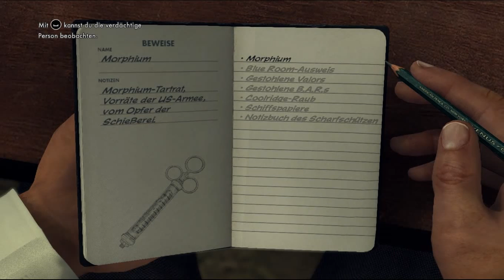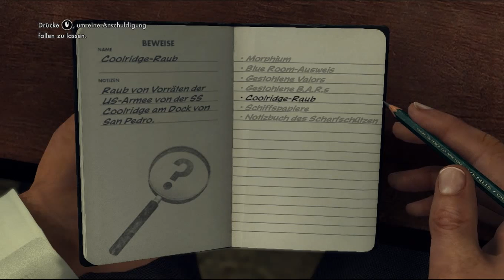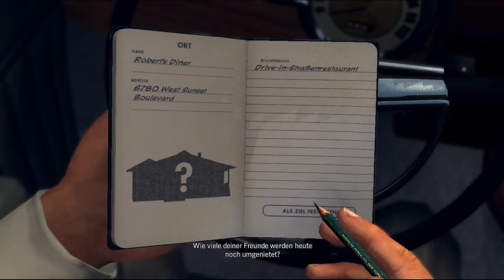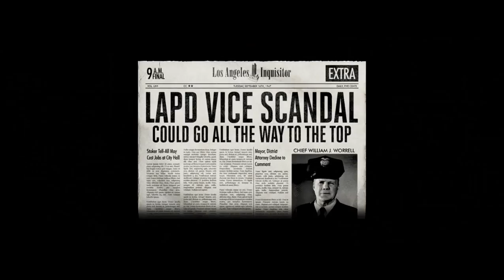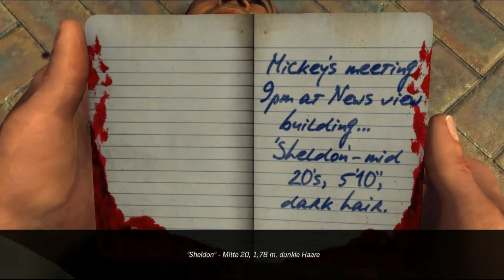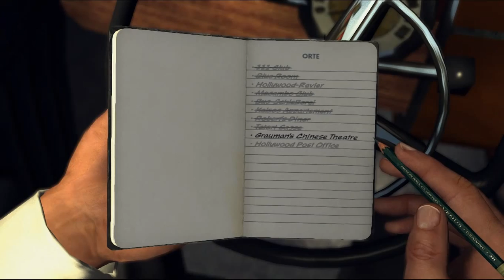Let's Play L.A. Noire #050 - Ein mieses Kameradenschwein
Praktischerweise kommt Kelso gerade um die Ecke, als wir ihn zu Hause besuchen - doch anstatt ihn direkt vor Ort zu befragen, nimmt Cole ihn mit aufs Revier. Unser ehemaliger Kamerad zeigt sich daraufhin recht unkooperativ und verrät uns letztlich gar nichts, doch noch in der Befragung kommt eine weitere Notfall-Meldung rein: einer der Jungs auf der Passagierliste der SS Coolridge wurde in einem Diner erschossen.

Als wir vor Ort eintreffen, sind die Attentäter gerade im Begriff, zu türmen. Wir setzen ihnen hinterher und strecken sie nieder, und in den Taschen der Mörder finden wir eine Kopie der Passagierliste mit markierten Attentatszielen! Außerdem findet sich ein Hinweis auf ein baldiges Treffen von Courtney Sheldon mit Mickey Cohen. Vier weitere Leute an zwei verschiedenen Orten stehen auf der Liste, doch bevor wir uns daran machen, finden wir eine weitere Zeitung, die uns zeigt, was für ein mieser Bastard Roy wirklich ist. Um den Wellen schlagenden Skandal des Sittendezernats zu vertuschen, will er Coles vermuteten Ehebruch publik machen und daraus einen allein auf Cole gemünzten Skandal einer Einzelperson machen.

Wir machen uns sofort auf zum ersten Ort, an dem sich gleich zwei der Ziele befinden, doch wir kommen zu spät - die Attentäter schlagen zu und flüchten. Wir können sie zwar stellen und töten, doch unsere Zeugen macht das nicht wieder lebendig.
Hoffen wir mal, dass wir bei unserem letzten Mann mehr Glück haben...